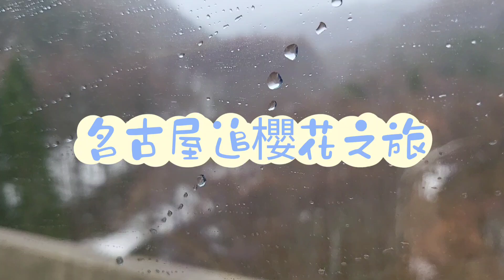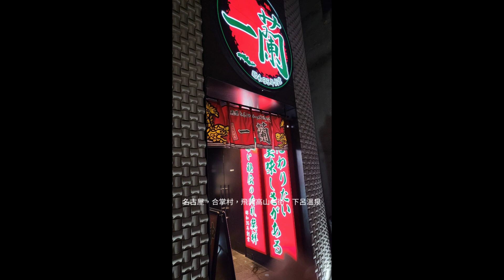@名古屋追櫻花下呂溫泉白川鄉合掌村飛驒牛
名古屋4天快閃。飛驒老街白川鄉合掌村一日遊，來去下呂溫泉住一晚，巧遇名古屋城櫻花提早滿開超幸運🌸🌸🌸